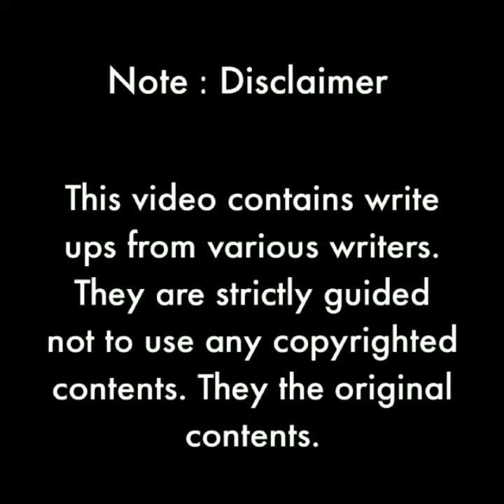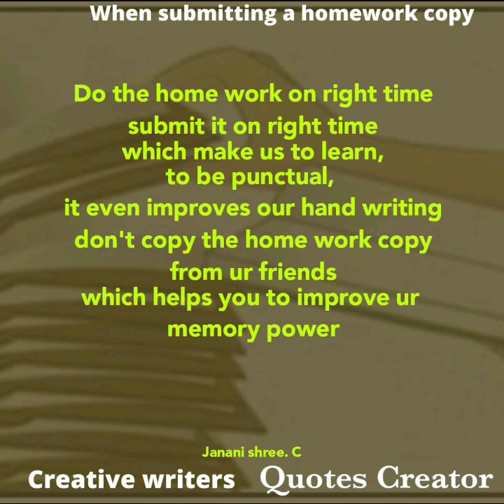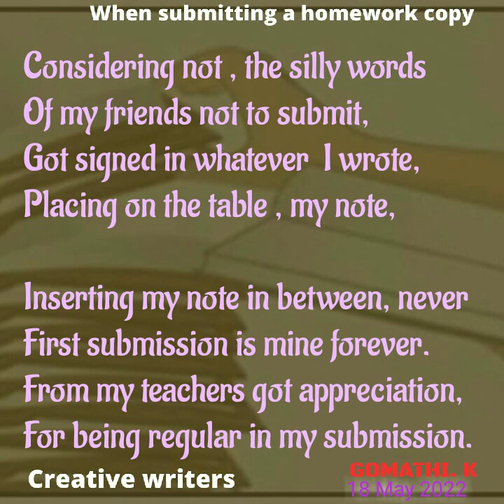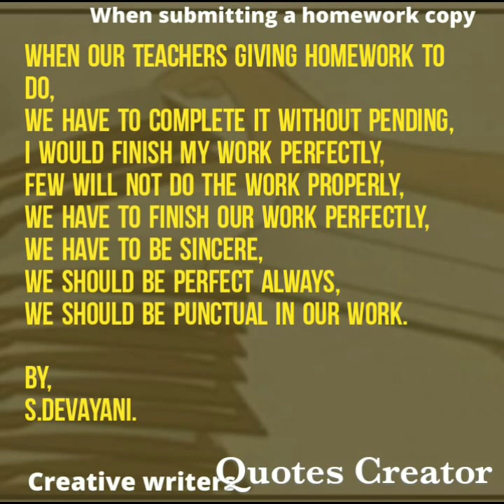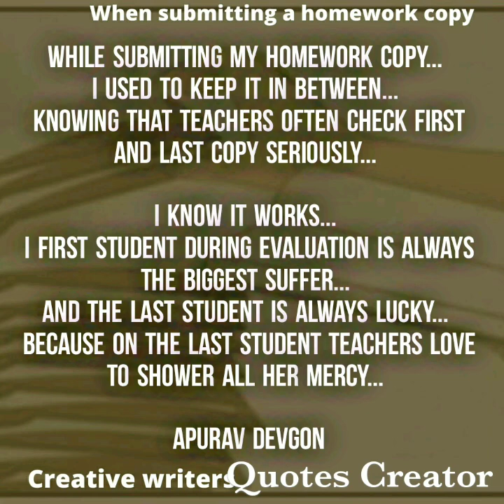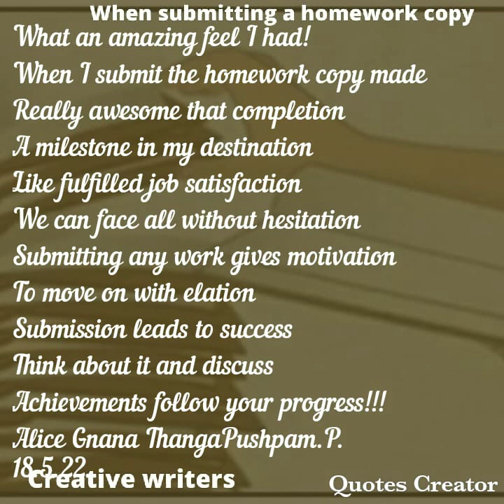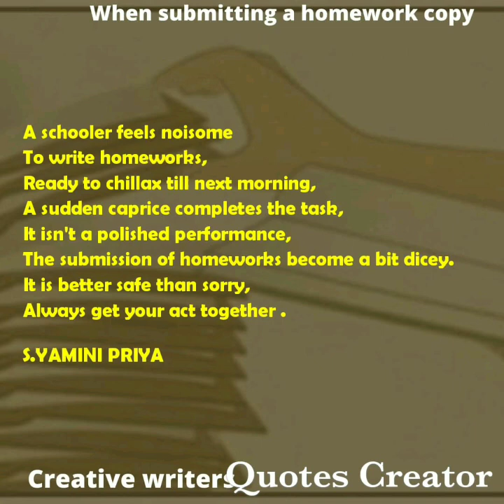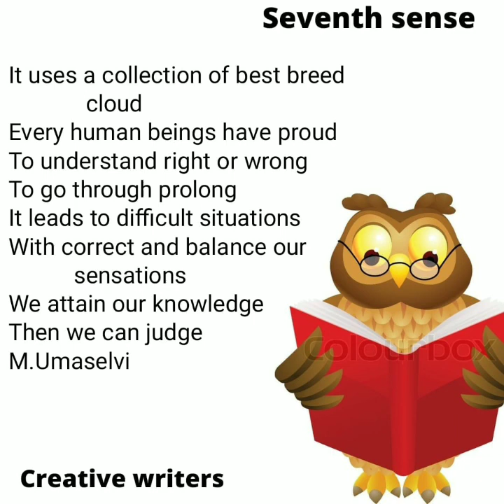creative writers poem when submitting a book underneath voice credits Abinaya Sujith Aasiya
creative writers poem when submitting a book underneath voice credits Abinaya Sujith  J. H. Aasiya @brinda1764